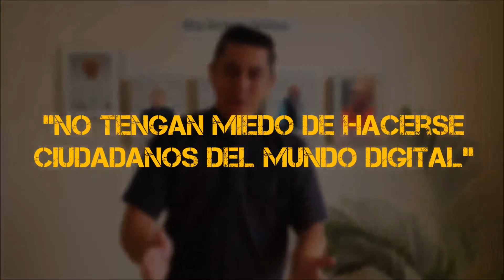Presentación Programa Virtual de Formación Misionera